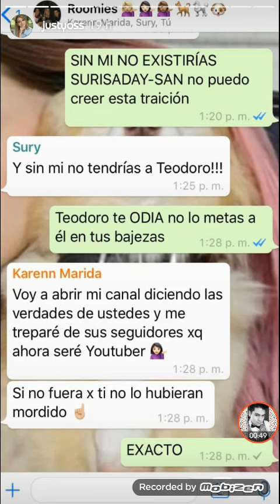YosStop se BURLA del TEAMSINNOMBRE | Instagram Stories (Octubre, 30)